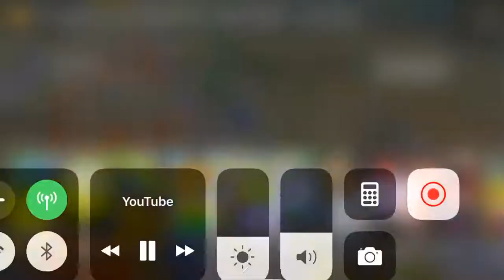Ind Akhil gameplay bgmi on unknown cobra